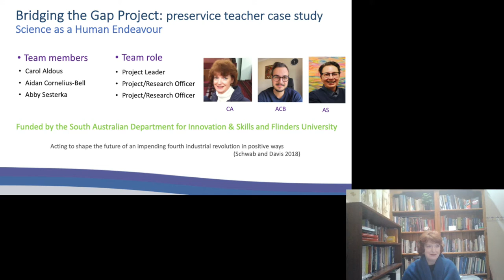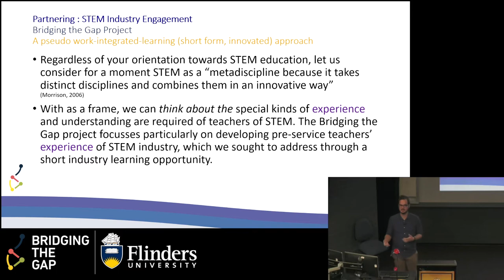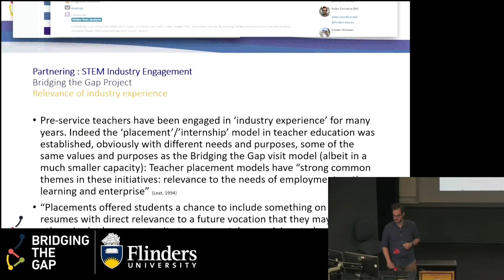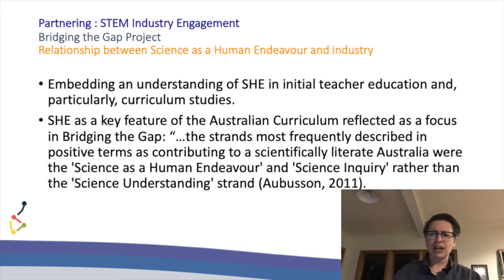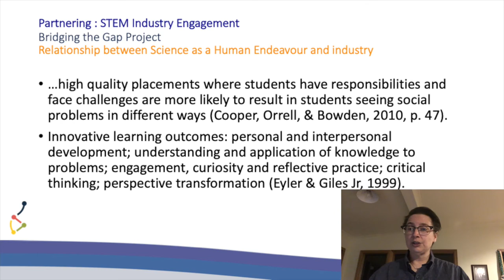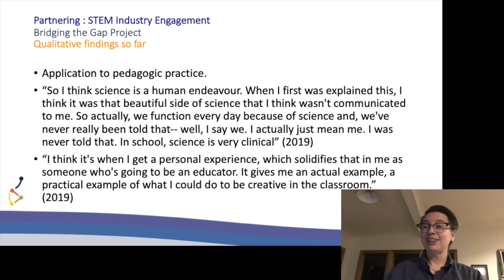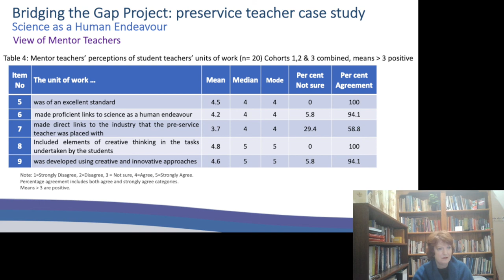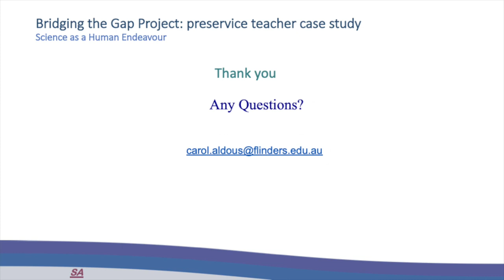Development of Pre-service Teachers’ Conceptualisation of Science as a Human Endeavour - ASERA 2020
Development of Pre-service Teachers’ Conceptualisation of Science as a Human Endeavour: a Bridging the Gap Case Study

ASERA Online Conference 2020

Carol Aldous, Aidan Cornelius-Bell & Abby Sesterka
Flinders University